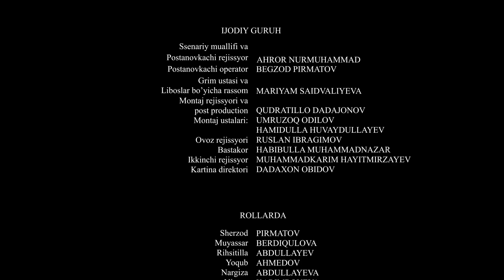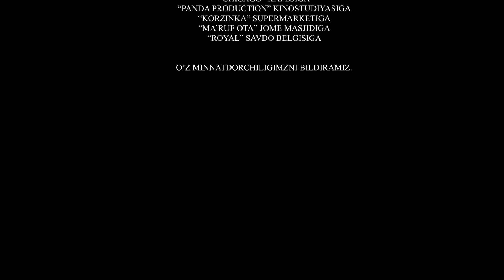Zaharli tomchilar (o'zbek serial) | Захарли томчилар (узбек сериал) 113-qism